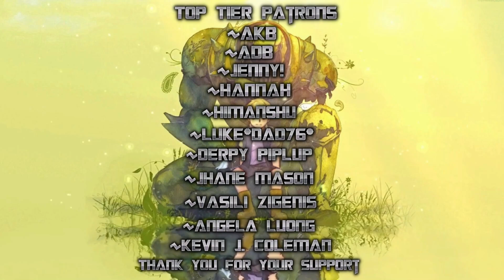Fullmetal Alchemist: Brotherhood | Episode 19 REACTION | "Death of the Undying"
ROY is NUKEM!

ADAM and WILL return to the nostalgic world of FullMetalAlchemistBrotherhood bringing FIRST TIME VIEWER, SAM to follow The Elric Brothers on their epic journey to change their fates.

THANK YOU EVERYONE For All The Support! We appreciate all the love we received over the past few months on the Great Journey of growing our YT Channel!

2. Leave a Like on any videos that come out
3. Interact us and other like minded individuals in the comments
(Let us know what you enjoy about our videos, or about the content itself)
4. Share With friends and family!

AND LASTLY PUNCH IT!